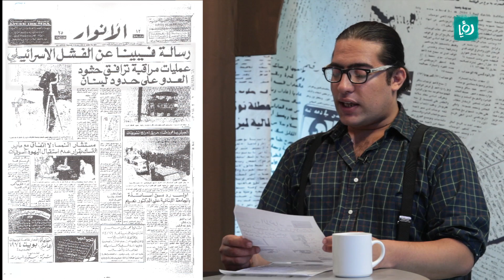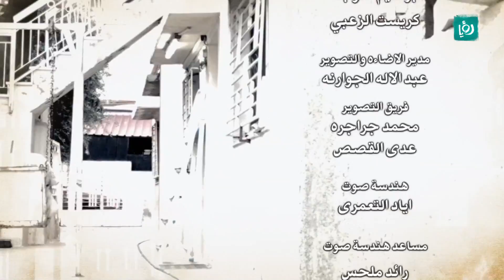حكي قطايف - الحلقة السادسة - الأسعار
الحلقة السادسة من حكي قطايف بعنوان "الأسعار".

حكي قطايف هو الموسم الرمضاني من حكي جرايد ولكن بنسخة يومية خفيفة، سيتكون من 3 فقرات في وقت واحد وهي: موضوع اليوم، حكي دراما - حكي شهريار، راب عالدف، أصل الطبخة، ومقابلة مع ضيف.

تابعوه على قناة رؤيا الفضائية طيلة شهر رمضان ضمن "ساعة ونص كوميديا" الساعة 8:30 مساءً بتوقيت الاردن وبالاعادة الساعة 12:00 بعد منتصف الليل.